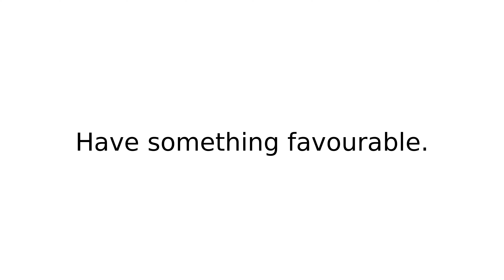go for V